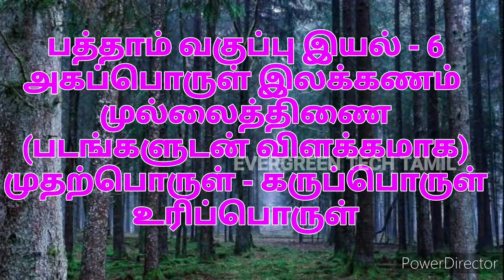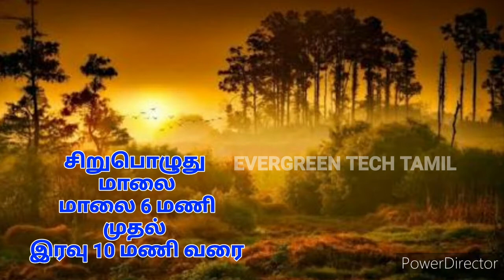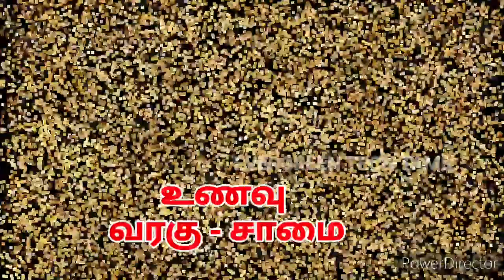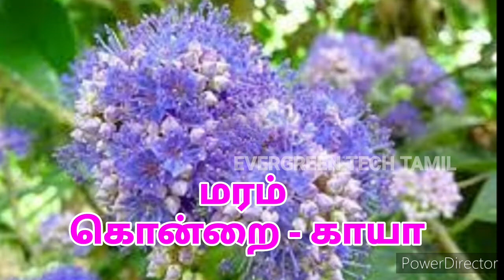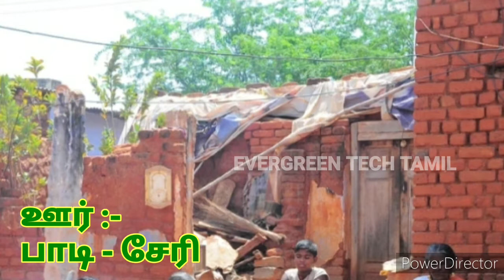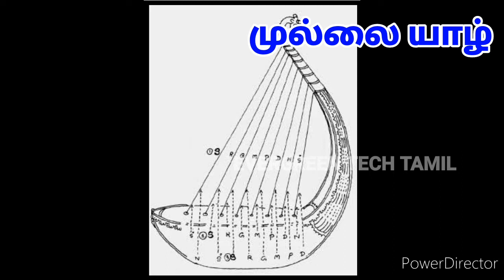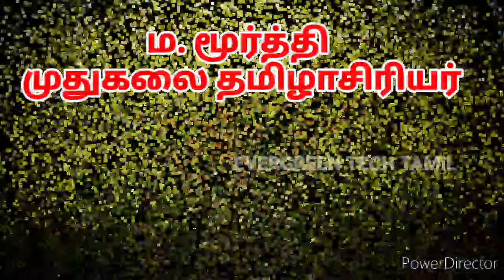பத்தாம் வகுப்பு தமிழ் இயல்-6 முல்லைத்திணை முதற்பொருள் கருப்பொருள் உரிப்பொருள் அகப்பொருள் இலக்கணம் 10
பத்தாம் வகுப்பு தமிழ் இயல்-6 முல்லைத்திணை முதற்பொருள் கருப்பொருள் உரிப்பொருள் அகப்பொருள் இலக்கணம் 10th Std Tamil Unit-6 Akapporul ilakkanam Mullaithinai Mutharporul  karupporul Uripporul